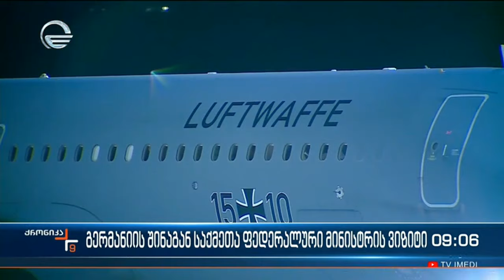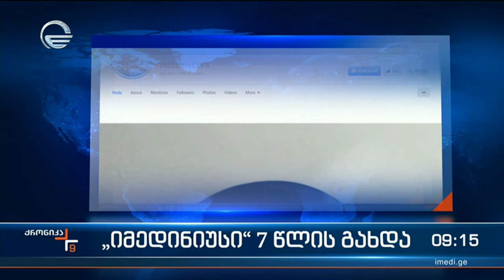ქრონიკა 09:00 საათზე - 19 დეკემბერი, 2023 წელი